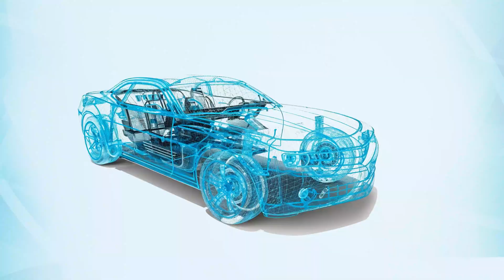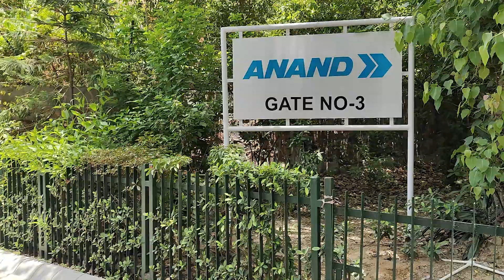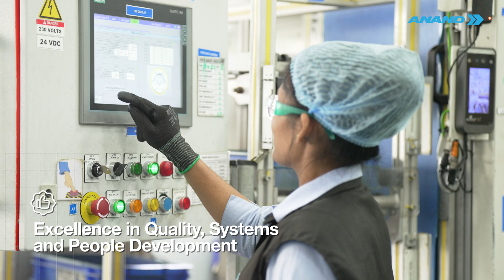ANAND Operating Engineer Model – The GOLD Standard for Diploma Engineers in the Automotive Industry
ANAND Group’s Operating Engineer (OE) Model is a launchpad for passionate engineers to grow, lead, and shape the future of mobility.

From hands-on learning to leadership development, we equip young talent with the skills to make a real impact.

Trusted Today, Transforming Tomorrow.